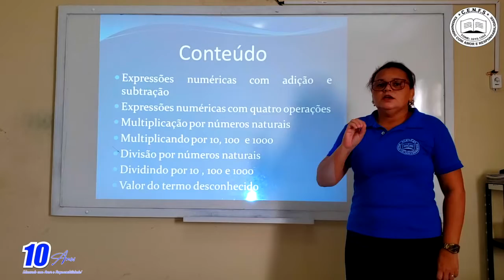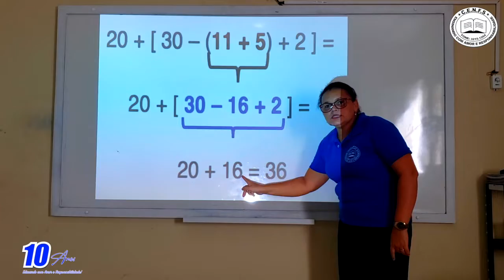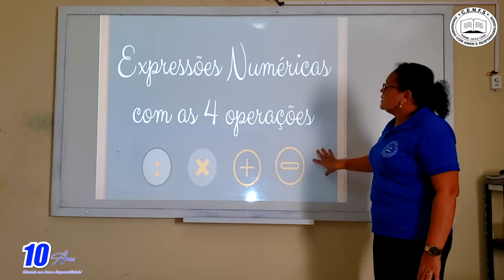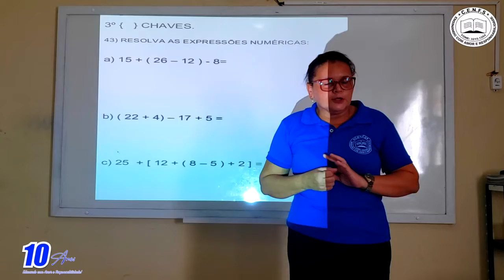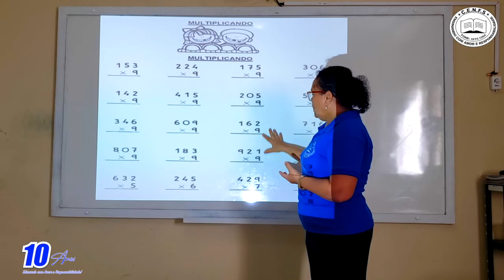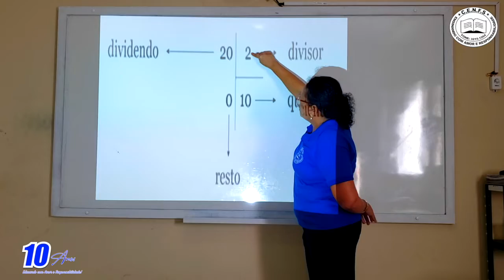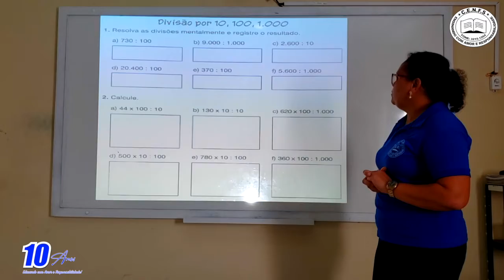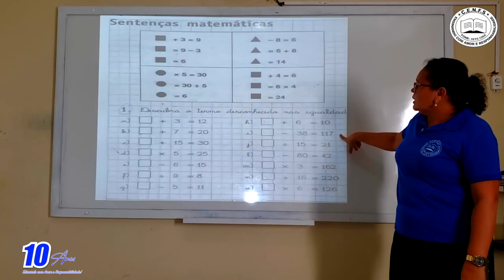VIDEO AULA - DIA: 02/06/2020 - TURMA: 5° ANO - PROFESSORA: LUCIANA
DISCIPLINA: REVISÃO DE MATEMÁTICA